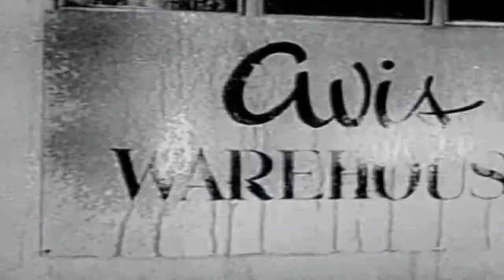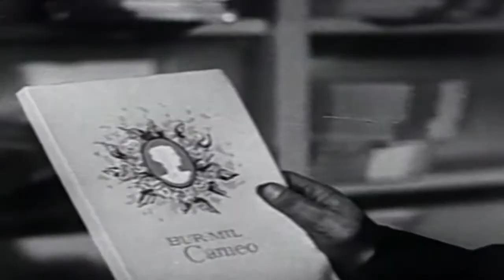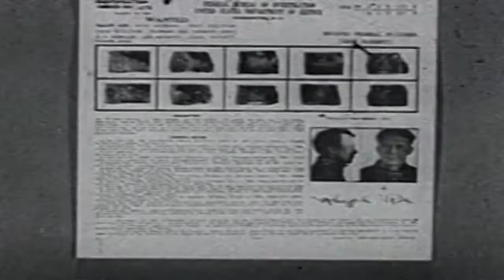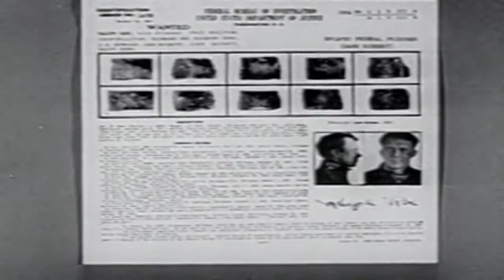Gang Busters 50s TV Crime Series Scissors Gang